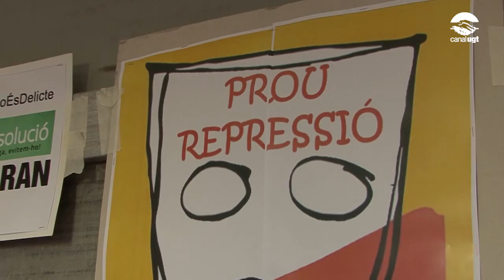VagaNoÉsDelicte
Més de 300 sindicalistes han estat condemnats o en processos judicials per defendre el dret a fer vaga. Per això, la UGT de Catalunya va convocar una mobilització aquest dimecres davant de la Delegació del Govern per deixar ben clar que aquest dret no ens el poden treure. Allà va estar l’Isma, encausat per la vaga general del 29M. El pròxim 9 de març convoca a tothom a recolzar-los – a ell i al Dani- davant de la porta de la Ciutat de la Justícia, coincidint amb  l’inici del seu judici.